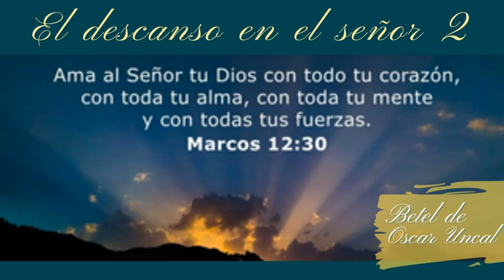El descanso en el señor 2